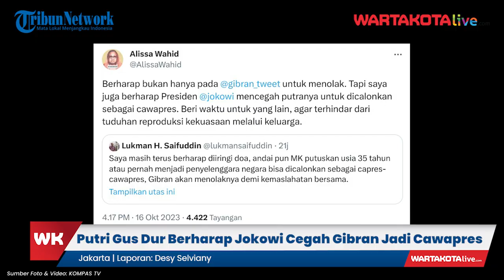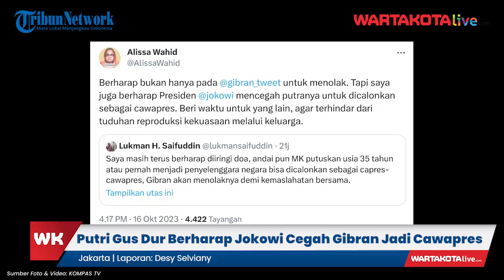Usai Vonis MK, Putri Gus Dur Berharap Jokowi Cegah Gibran Rakabuming Jadi Cawapres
WARTAKOTALIVE COM -- Putri Gus Dur, Alissa Wahid berharap Presiden Jokowi mencegah putra sulungnya Gibran Rakabuming maju ke Pilpres 2024.

Seruan Alissa Wahid ini disampaikan sesaat setelah putusan Mahkamah Konstitusi (MK) yang menerima gugatan batas usia Capres Cawapres di Pilpres 2024.

Pegiat hak asasi manusia (HAM) itu membalas cuitan mantan Menteri Agama Lukman Hakim yang berharap Gibran Rakabuming menolak menjadi Cawapres usai vonis MK.

Penulis & VO: Desy Selviany
Sumber: KOMPAS TV
Editor Video: udinudin